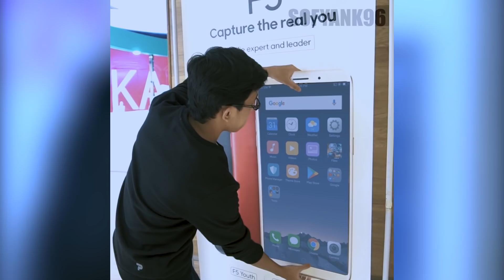Stealing a phone from photo